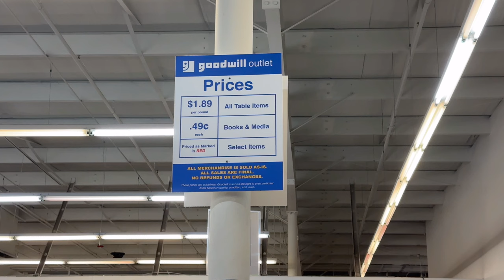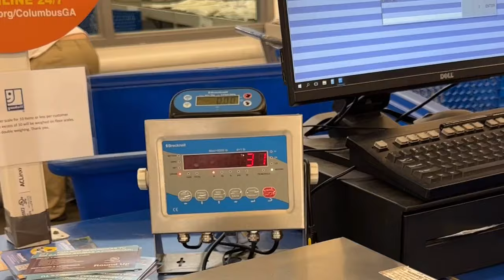FIRST TIME AT THE GOODWILL BINS IN OVER A YEAR 😅 (I was scared hahaha)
ALWAYS WORTH THE DRIVE! Just look up goodwill outlets in your area if you're interested in checking out the bins for yourself.

MOST OF THIS WILL BE UP ON MY SHOP THIS WEEK.